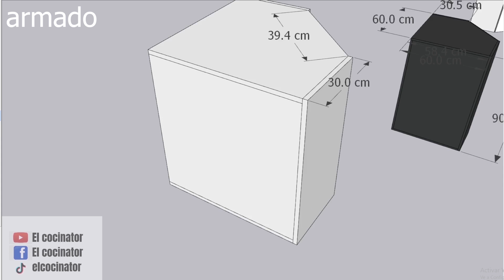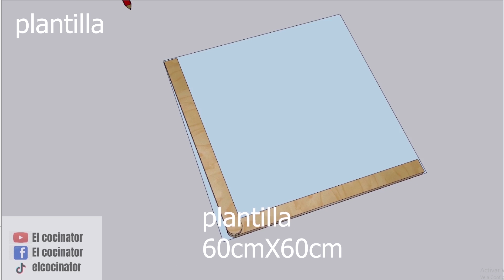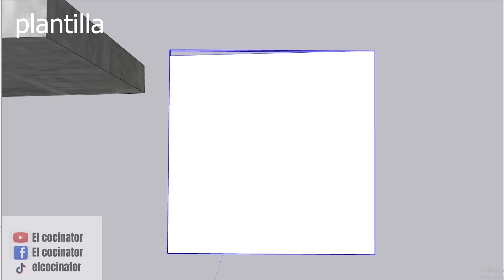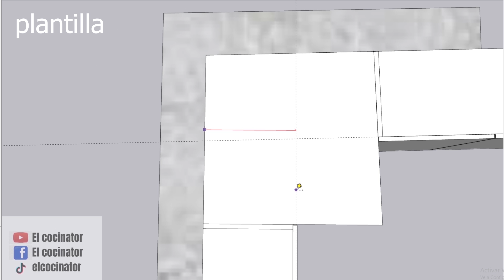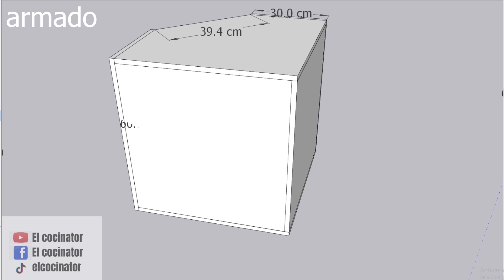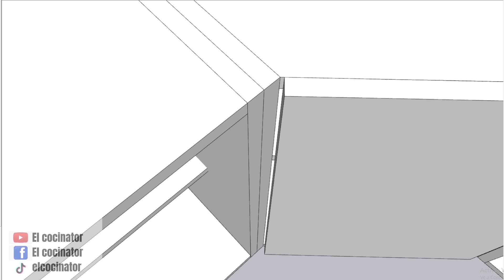esquinero de madera para cocina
En este video te mostramos cómo hacer un esquinero de madera para cocina, es un mueble alto de cocina de tipo diamante que para quedar ajustado perfectamente a la esquina de las paredes usamos una escuadra falsa para trasladar el descuadre de las paredes a la plantilla.
Te indicamos cómo se arma el mueble, y cómo determinar el ancho de las
puertas, además usamos una bisagra de 45 grados.

Negocios
El cocinator
correo: